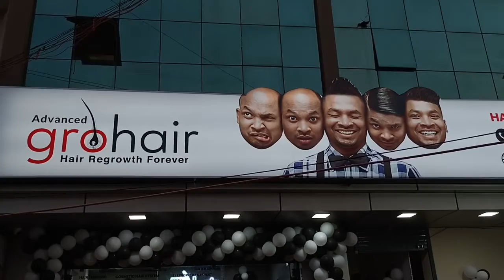# Gro hair at Vellore...a solution for bald head ..